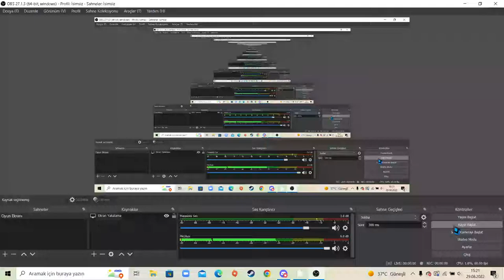Minecraft Yapı Yarışması #1 (İlk Konsept Ev Yapımı)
Sizce En Güzel EV HANGİSİ ?

Merhaba, ben Arda Şengül. 14 yaşımdayım ve kendi çapımda arkadaşlarımla beraber videolar üretiyoruz. Uzun zamandır YouTube'a başlamak istiyordum. Umarım hayalimizdeki yere ulaşırız. Kanalımızda oyun ve eğlence gibi pek çok tema bulunuyor. Birbirinden güzel içeriklerle karşınıza çıkmaya çalışacağım. Kanalımı takip ederek bu serüvenimde bana destek çıkabilirsin.